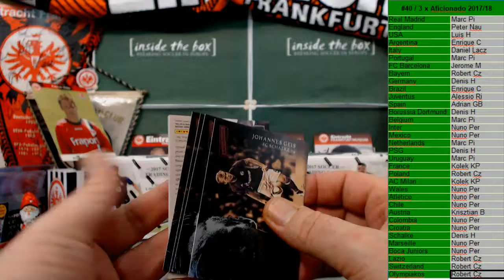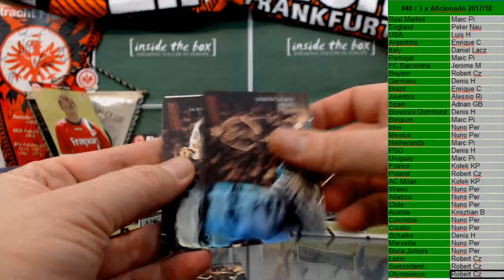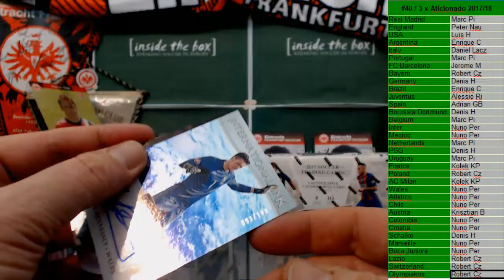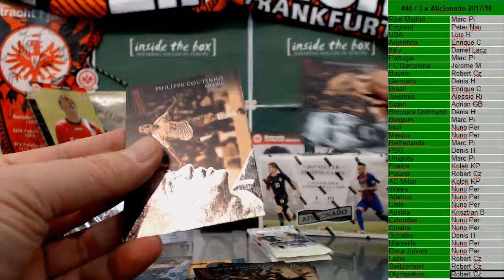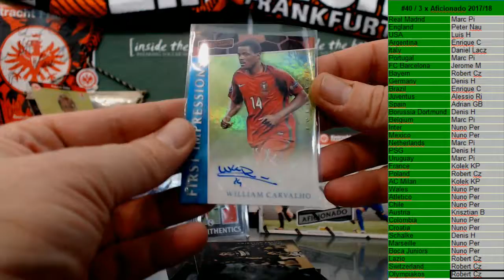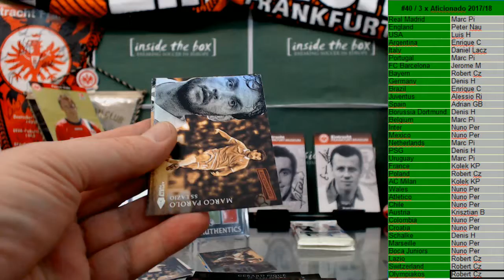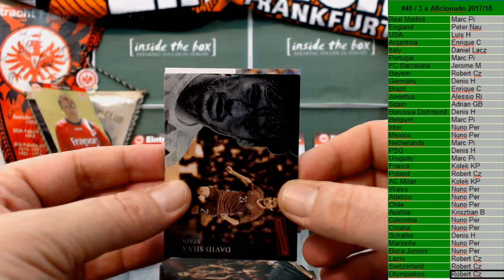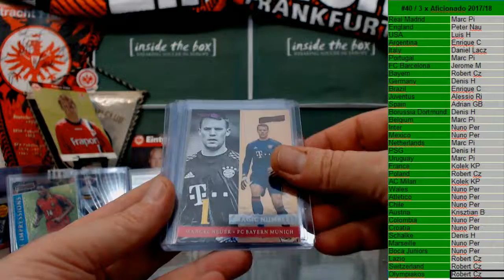2018 12 30 #40 3 x Aficionado 2017 Soccer